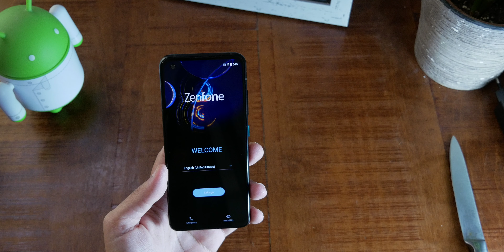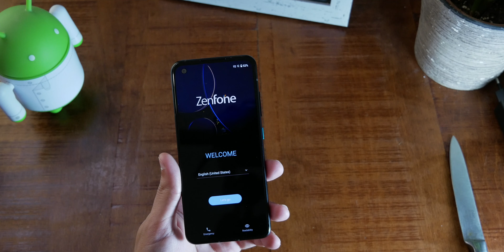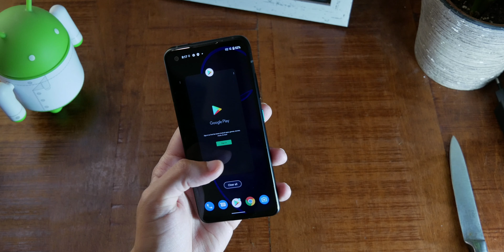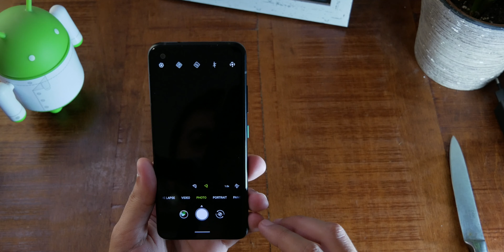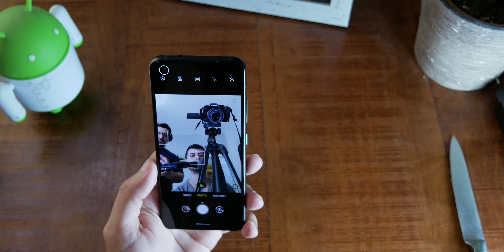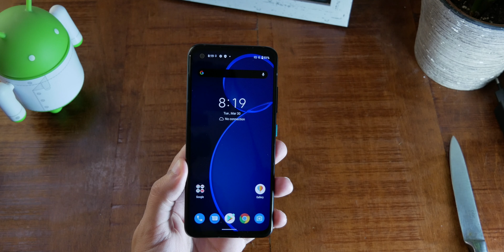Asus ZenPhone 8 פתיחת קופסה והצצה ראשונה